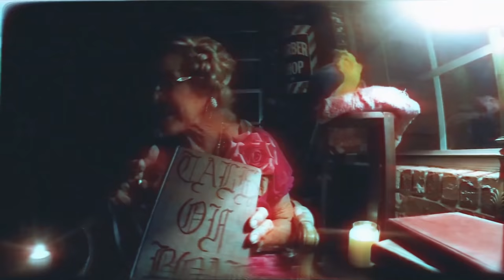Can You Believe our LUCK!? Leaky Sailboat Fix | BOAB 216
We're getting hit with rain every day and our sailboat is leaking like a sieve... What are the chances we can find the right product down in the Caribbean?

'The Art of Becoming' -- a guidebook to finding your adventure, facing fear, and falling in love.